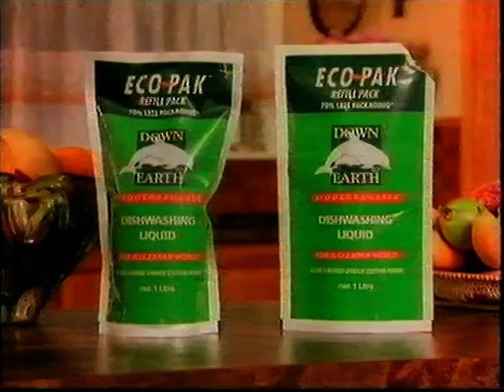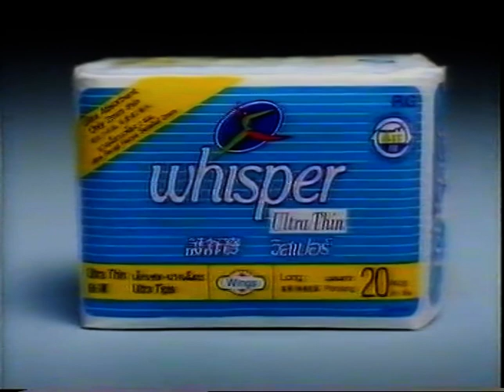Ads 1992 Nz